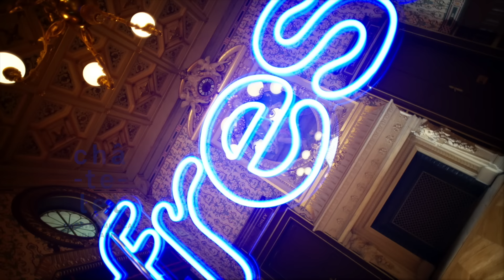Noor x Fresh ∣ Live Me If You Can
C'est le retour de FRESH dans le foyer du @theatreduchatelet avec cette semaine : @nooronlynoor ! Le rendez-vous de la nouvelle scène musicale accueille une nouvelle voix pour un live piano/voix 😍

Elle nous a interprété son titre REJOINS-MOI, un magnifique moment à voir et à partager.

Production : @LiveMeIfYouCan

Réalisateur : VALENTINE VERNIER
Producteur : LIONEL MARTIN
Directrice de production : CHARLOTTE HAROUG
Assistante de production : LOUISE CHAPELLE
Chef opérateur : ANTOINE TEULON
Cadreurs : NAYEON OH et VALENTINE VERNIER
Ingénieur son : THOMAS JEAN
Assistante son : LAETITIA PHILIPPO

Post-production : ILAN SAMUEL

Merci à toute l’équipe du @theatreduchatelet pour leur accueil et leur participation à FRESH.